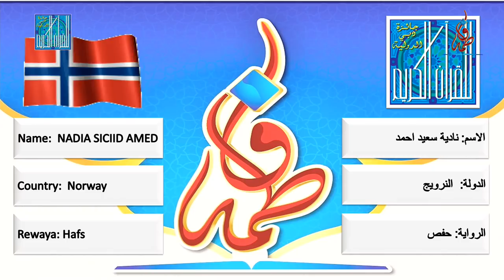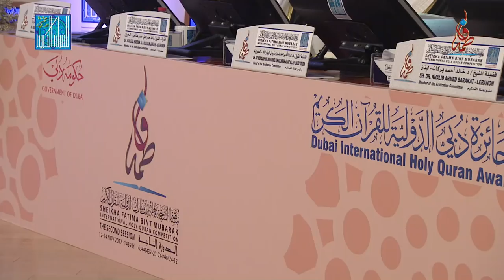نادية سعيد احمد - النرويج | NADIA SICIID AMED